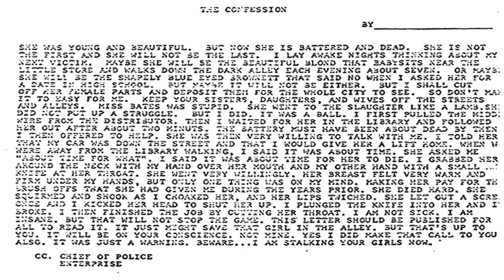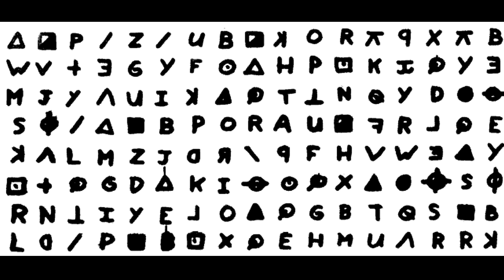ZODIAC KILLER - Who Was The Zodiac Killer?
Something Juicy: "50 Two Sentence Horror Stories From Reddit | Vol 10"
Zodiac Killer - who was he? the zodiac killer was a serial killer who operated in north California in the late 1960s. The identity of the zodiac killer still remains unknown to this day as he evaded police and taunted them with his letters and puzzles. he murdered victims in Benicia, lake berryessa and San Francisco.

►Video Editting Software I Use
►Uadio Recording Software I Use
►Microphone i Use to record
►Make your room a Recording Studio

WORTH LOOKING AT IF YOU ENJOY THE MYSTERY BEHIND SKINWALKERS

►Come Join the Mr. Ramsay Family!

►Photos/Footage: Either Taken by Myself or can be found on Google Images "Labeled for Re-use" or in the sources bellow:

►All Stories Used have been done lawfully and in most cases submitted or are my own work.

If you have any issues with any of the stories used please contact me first before copyright striking against the video and i will rectify the situation as sometime people submit stories that are perhaps not their own work unfortunately.